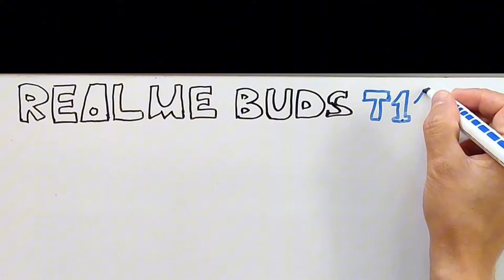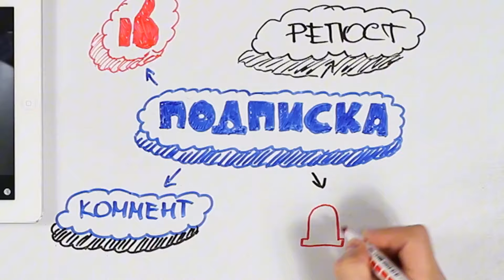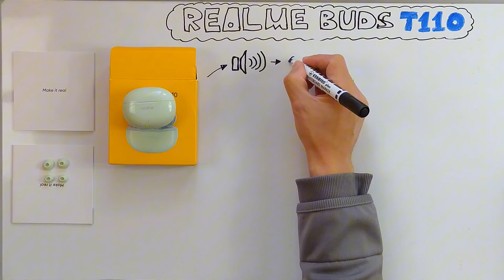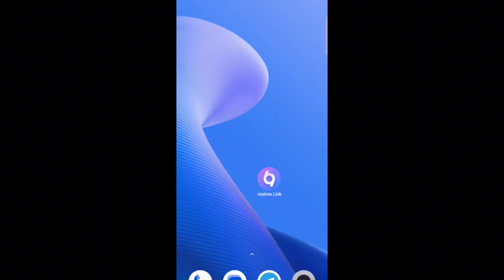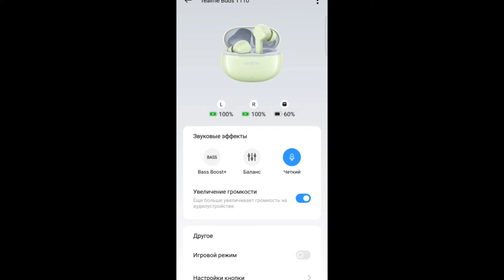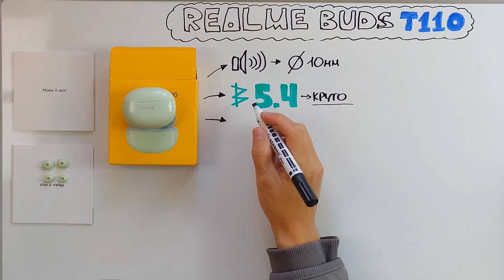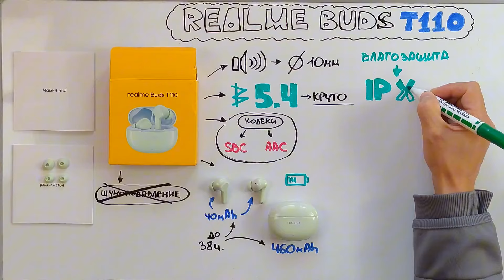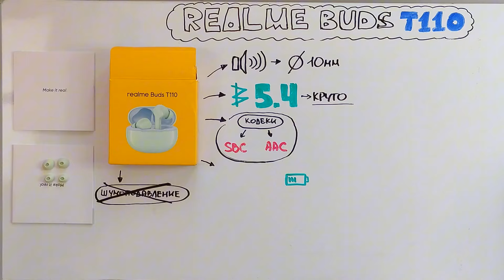КУПИЛ МЕЧТУ ЗА 1800 РУБЛЕЙ, REALME BUDS T110 ДЕШЕВО+СЕРДИТО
🦾🦾🦾Благодарен вам за поддержку канала, меня спрашивали ка это можно сделать, самое простое по ссылке.